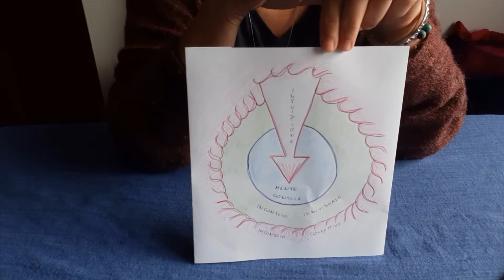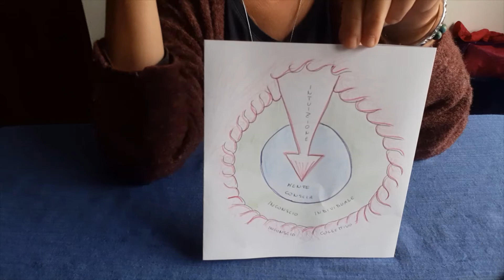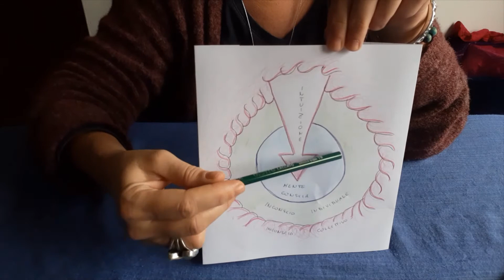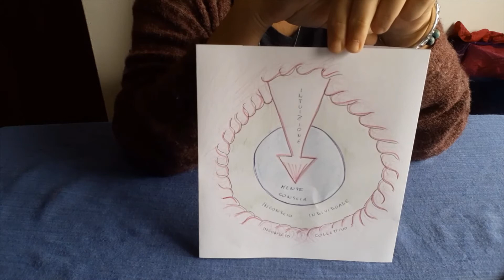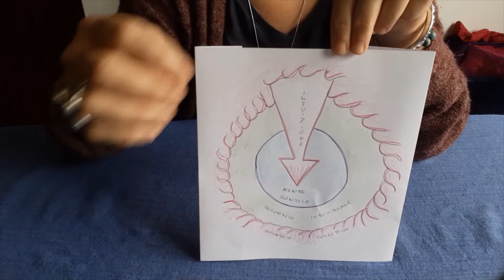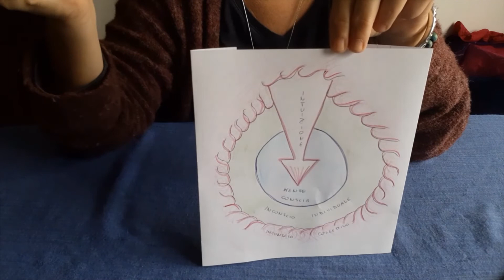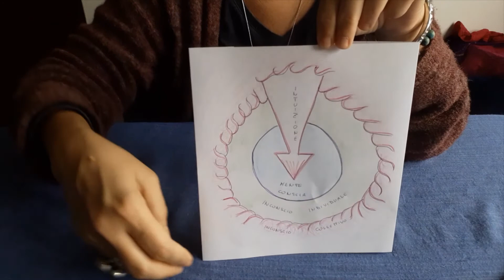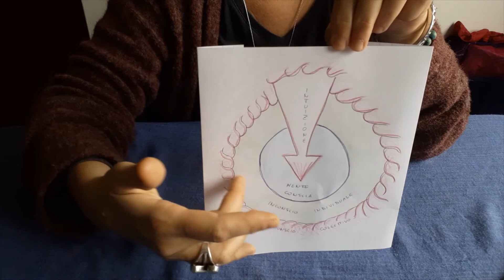🔮Come funziona l'INTUIZIONE 🌟 Un modello 🌟 Tutorial sui Tarocchi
Ciao, in questo video vediamo come funziona la connessione intuitiva.
A presto!

Se avete domande scrivetele pure nella sezione COMMENTI 👇

🎁 REGALI PER TE:

🌟 Lunario 2022 per Per potenziare la lettura dei Tarocchi tramite l'energia della Luna:

🌟 E-book per manifestare sincronicità con i Tarocchi Mandala  che ci aiutino a realizzare i nostril sogni:

🌟 E-book per manifestare i nostril desideria combinando i Tarocchi con il Feng Shui:

☀️ Mazzi usati nei video:

Lo Scrigno degli Oracoli, di Fabio Nocentini e Massimo Alfaioli, ed. De Vecchi